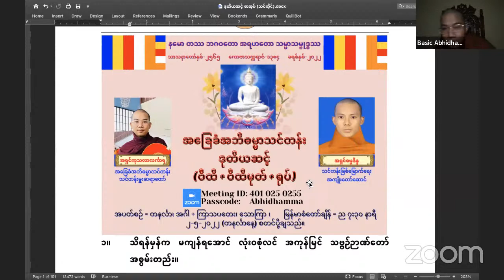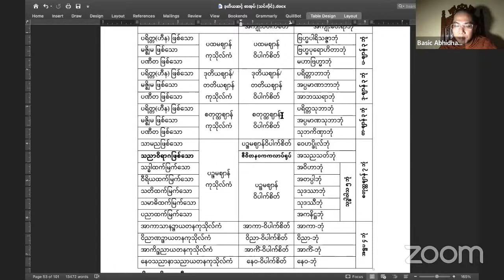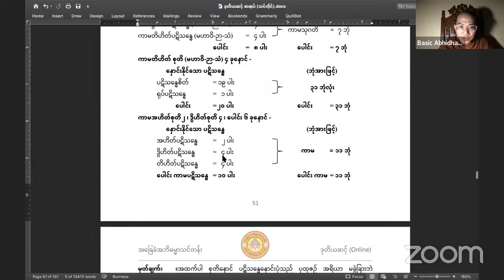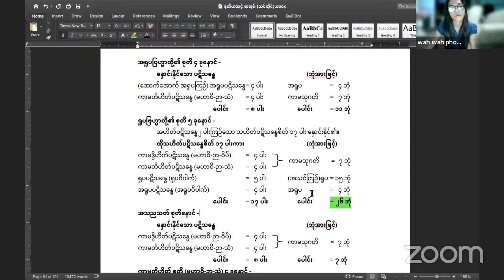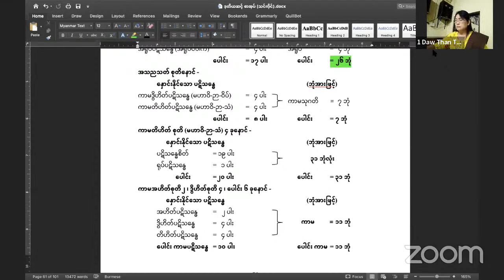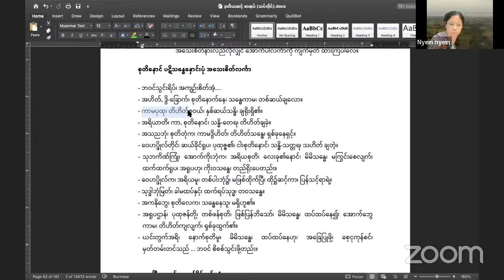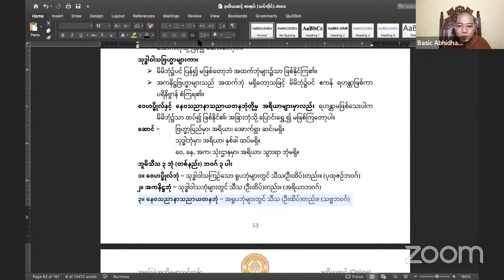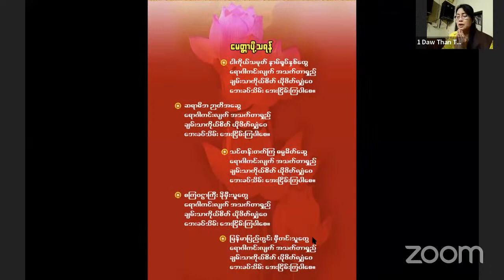ဝီထိမုတ်ပိုင်း ၁၆ အဘိဓမ္မာ (ဒုတိယဆင့်) (သေလွန်ပြီးနောက် ရောက်နိုင်သည့် ဘုံများ)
စုတိနောင် ပဋိသန္ဓေနှောင်းပုံ အသေးစိတ်လင်္ကာ

- ဘဝင်သွင်းရိပ်၊ အကျဉ်းစိတ်အံ့.
- အဟိတ်, ဒွိ-ခြောက်၊ စုတိနောက်နေ၊ သန္ဓေကာမ၊ တစ်ဆယ်ချလော။
- ကာမပုထု၊ တိဟိတ်စုဝယ်၊ နှစ်ဆယ်သန္ဓိ၊ ချရိုးရှိ၏။
- အရိယာတိ၊ ကာ, စုတိနောင်၊ သန္ဓိ-တေရ၊ တိဟိတ်ချခဲ့။
- အသညဘုံ၊ စုတိတုံက၊ ကာမဒွိဟိတ်၊ တိဟိတ်သန္ဓေ၊ ရှစ်ခုနေရှင့်။
- ဝေဟပ္ဖိုလ်တိုင်၊ ဆယ်ခိုင်ရူပ၊ ပုထုဇ္ဇ၏၊ ငါးစုတိနောင်၊ သန္ဓိ-သတ္တရ၊ သဟိတ် ချတဲ့။
- သုဘကိဏ်ကြုံ၊ အောက်ကိုးဘုံက၊ အရိယစုတိ၊ လေးခု၏နောင်၊ မိမိသန္ဓေ၊ မကြွင်းစေလျက်၊ ထက်ထက်ရူပ၊ အရူပဟု၊ ကိုးဝသန္ဓေ၊ တည်ရိုးပေတည်း။
- ဝေဟပ္ဖိုလ်က၊ အရိယမူ၊ တစ်ပါးဘုံ၌၊ မဖြစ်ထိုက်ပြီ၊ ထို၌ဆင့်ကာ၊ ပြန်သင့်ရာရဲ့။
- သုဒ္ဓါဘုံမြတ်၊ ခါမထပ်နှင့်၊ ထက်ရပ်သုဒ္ဓ၊ တဝသန္ဓေ။
- အကနိဘွေ၊ စုတိလေက၊ သန္ဓေနေသူ၊ မရှိဟူ၏။
- အရူပဌာန်၊ ပုထုဇန်တို့၊ တစ်ဖန်စုတိ၊ ဖြစ်ပြန်ဘိသော်၊ မိမိသန္ဓေ၊ ထပ်ထပ်နေ၍၊ အောက်ဘွေ ကာမ၊ တိဟိတ်ကျလျက်၊ ရှစ်ခုထွက်၏။
- ယင်းတွက်အရိ၊ နောက်စုတိမူ၊ မိမိသန္ဓေ၊ ထပ်ထပ်နေဟု၊ အခြေပြုဖို့၊ စေ့ငုကုန်စင်၊ မှတ်တမ်းတင်သည် ... ဘဝင် စိစစ်သွင်းဖို့တည်း။

စုတေပြီးနောက် ရောက်နိုင်မည့် ဘုံများ
ဆောင် =
အပါယ်ဘုံမှ၊ စုတေက၊ ကာမဆယ့်တစ်ဘုံ။
ကာမအဟိတ်၊ ဒွိဟိတ်နှစ်ဝ၊ စုတေက၊ ကာမဆယ့်တစ်ဘုံ။
တိဟိတ်လူသား၊ စုတေငြား၊ ရောက်သွားဘုံလုံးစုံ။
တိဟိတ်နတ်များ၊ စုတေငြား၊ ရောက်သွားဘုံလုံးစုံ။
အသညမှ၊ စုတေက၊ ကာမသုဂတိဘုံ။
ကြွင်းရူပမှ၊ စုတေက၊ အပါယ ကြဉ်လေကုန်။
အရူလေးဆူ၊ စုတေမူ၊ အရူ, ကာသုဘုံ။ (ကာသု = ကာမ သုဂတိ)